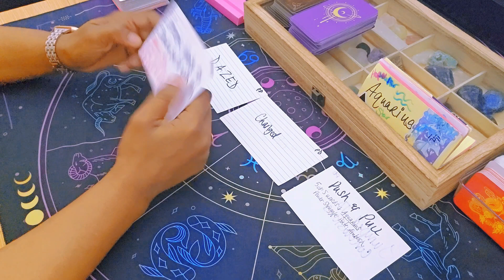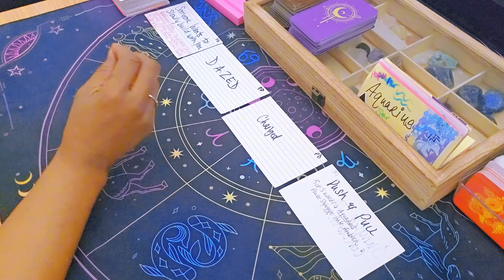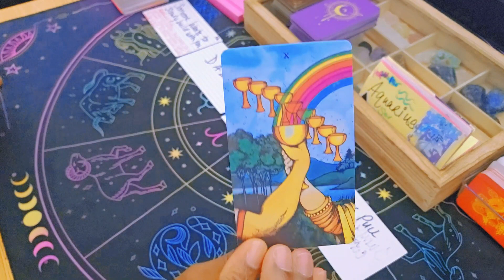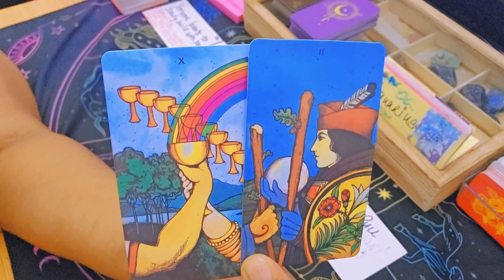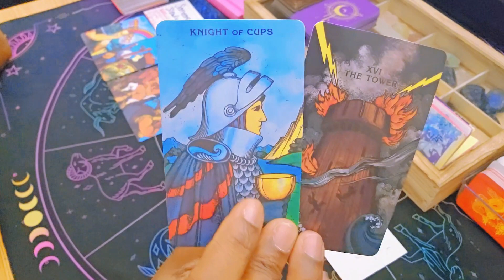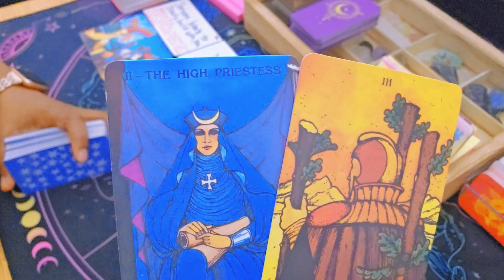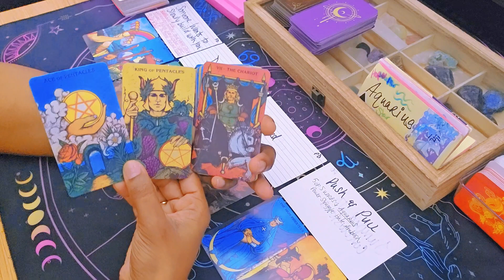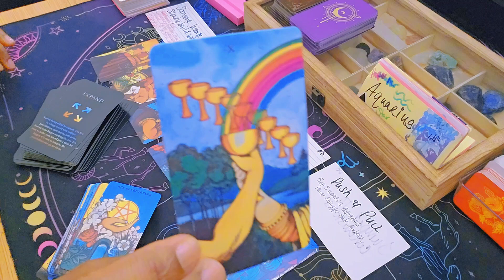Aquarius ♒️ You've Got Somebody Dazed and Confused 😕 | Aquarius Tarot Today October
Hey y'all 🖐🏽